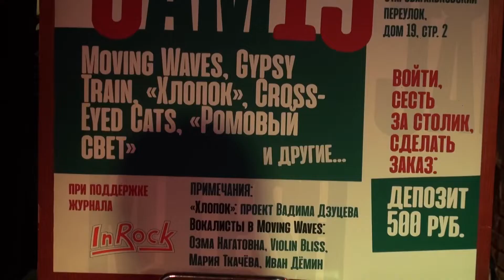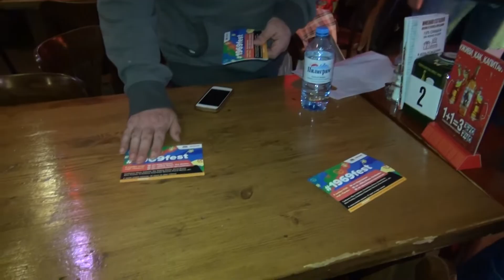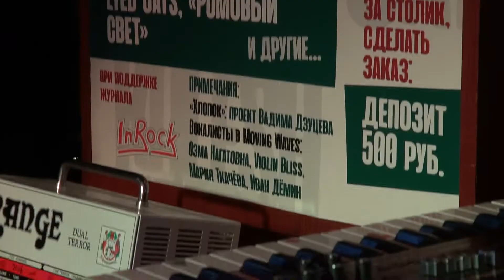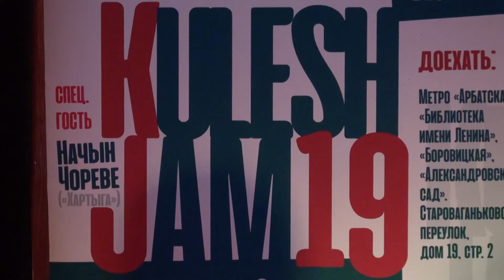KULESH JAM (19) - ПОДГОТОВКА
Москва. "Rhythm and Blues Café" - 30 октября 2019